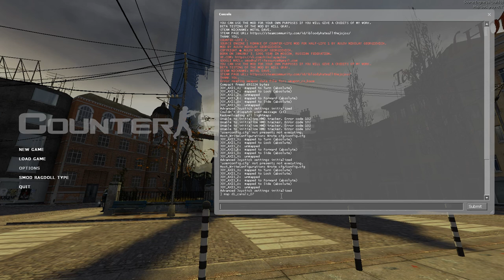Counter-Life 2 - ROUTE KANAL Chapter - Half-Life 2: MMod Particles - Testing Stuff